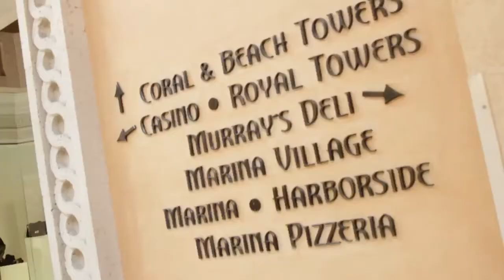PCA Bahamas 2013: Comienzo del día 1A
Comienzo del día 1A del PokerStars Caribbean Adventure 2013.